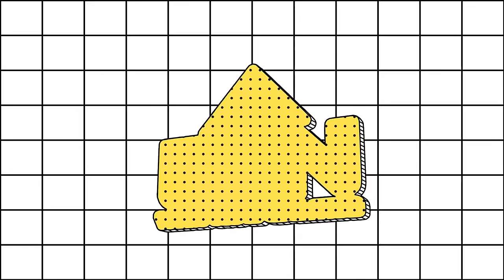NFL COMBINE TRAINING #2024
Follow me as I officially end my College career at Michigan University and prepare for the NFL